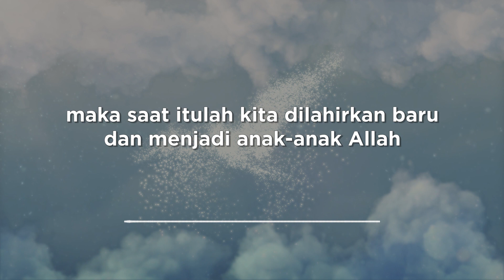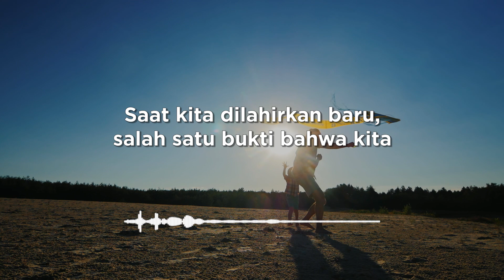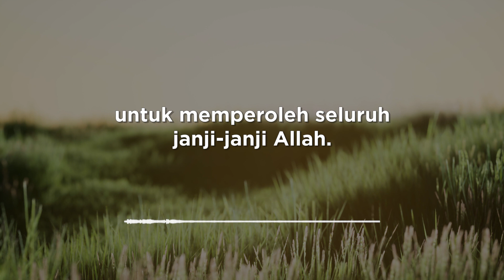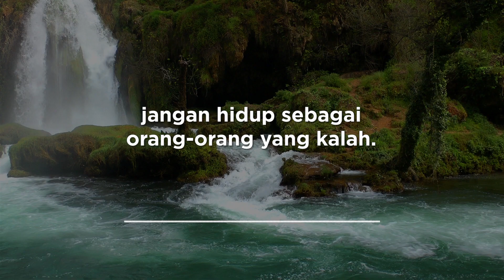Renungan Pagi | DIMETERAIKAN DENGAN KUASA ROH KUDUS | Eps.23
Renungan Pagi dengan judul "Dimeteraikan Dengan Kuasa Roh Kudus"
Collaboration with: Abbalove Ministries

Selain menayangkan program Solusi TV, SuperYouth dan Superbook, para pemirsa yang ingin didoakan atau berkonsultasi tentang permasalahan hidup dapat menghubungi layanan Sahabat 24: